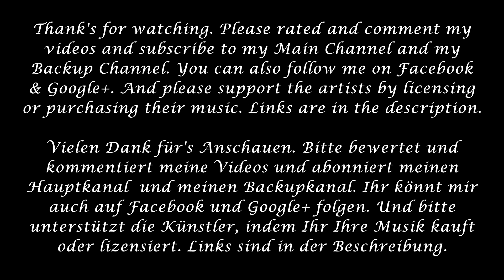Renan Javier Cabrera - Rise of the Dynasty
Track: Rise of the Dynasty
Composer: Renan Javier Cabrera